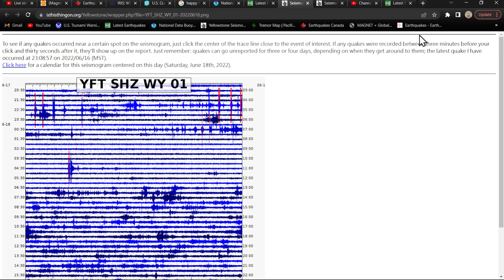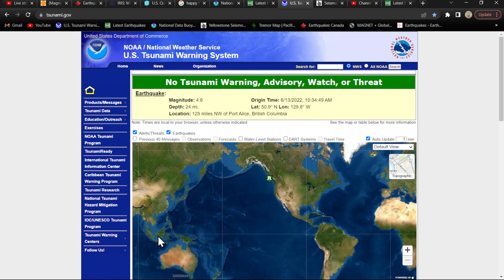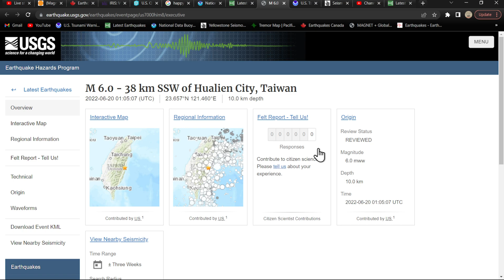6.0 Earthquake Taiwan Region.. Sunday 6/19/2022